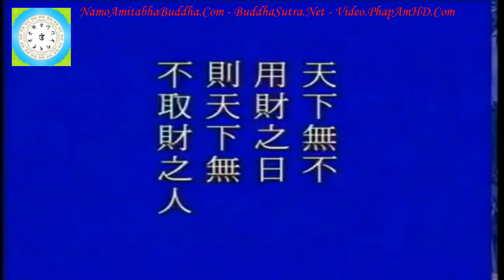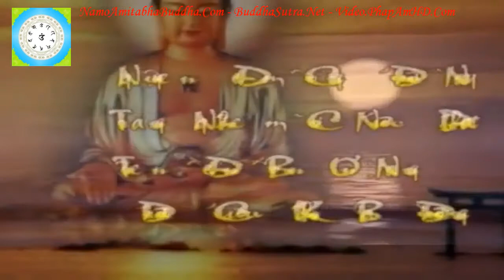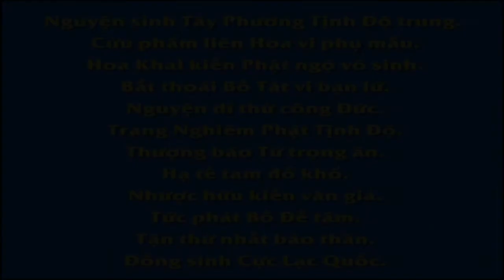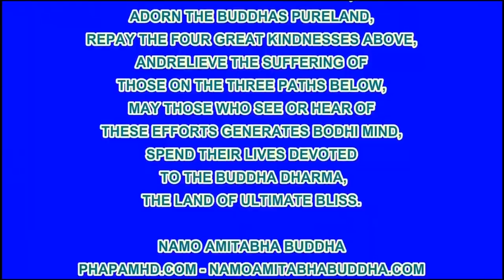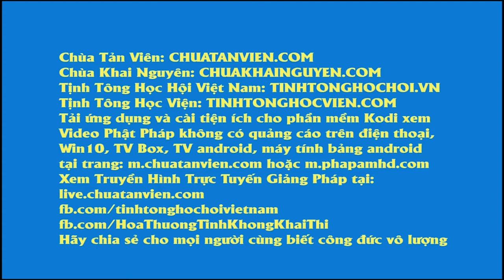Tập 126/128, Giảng Thái Thượng Cảm Ứng Thiên, Tịnh Không Lão Pháp sư chủ giảng